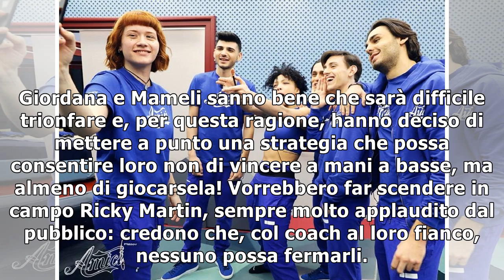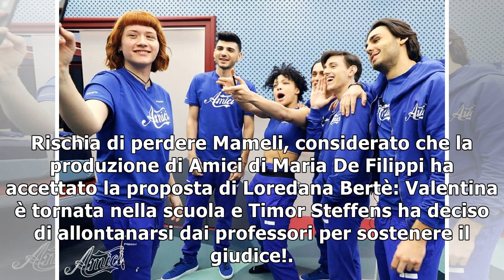Anticipazioni Amici 2019, strategie Bianchi per vincere facilmente